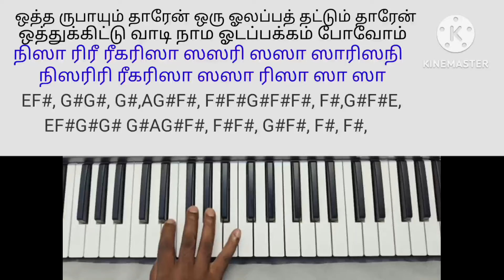Otha Roobayum Tharen Nattupura Paattu keyboard tutorial ஒத்த ரூபாயும் தாரேன் கீபோர்டு பயிற்சி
carnatic learning,

carnatic keyboard tutorial in tamil,

carnatic keyboard lessons tamil,

carnatic lessons tamil,

carnatic on keyboard,

carnatic music class,

carnatic music lessons for beginners,

carnatic music instrumental,

carnatic songs in tamil,

carnatic exercises in tamil,

notes for carnatic,

how is carnatic music,

carnatic how to begin,

how many carnatic ragas are there,

how did carnatic emerge as an,

how did carnatic music evolve,

how did carnatic music start,

carnatic music explained,

how to learn carnatic music,

how old is carnatic music,

how to learn carnatic music online,

free carnatic class,

carnatic music for harmonium,

harmonium learning videos,

harmonium learning channel,

harmonium lesson,

harmonium learning app,

harmonium lessons,

harmonium learning book pdf,

harmonium lessons pdf,

harmonium learning book,

harmonium learning classes,

how to play carnatic on keyboard,